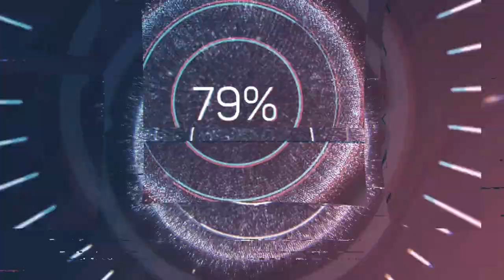О работе. В Москву. Мелкая розница подлежит уничтожению?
Сегодня снова не развлекательный ролик.
Рассуждения о маркировке и ближайших ее последствиях.
Ремонт дорог по-нашему.